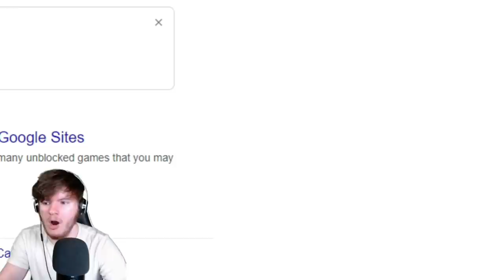NON. STOP. RAGE. | CAT MARIO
What's up boys!

Welcome to CAT MARIO.

This is a game that y'all have been asking for for a while,
and I GET IT. I KNOW WHY. Y'ALL ARE UP TO NO GOOD.

This was a lot of fun, there was NON STOP RAGE, which made for some really funny moments, and I hope y'all enjoy.

I hope you enjoy the video! I love y'all so much! Peace!

I hope you enjoy the video, and hey, if you're new and like what you see,  leave ya boy a like and sub? I'd truly appreciate it!